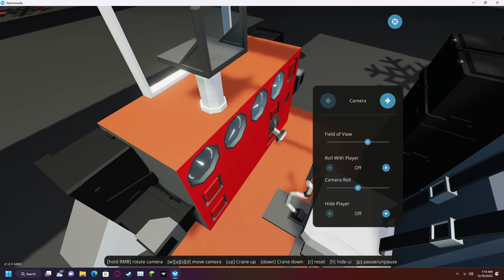Stormworks - Derpy aviation presents, the flying burrito!